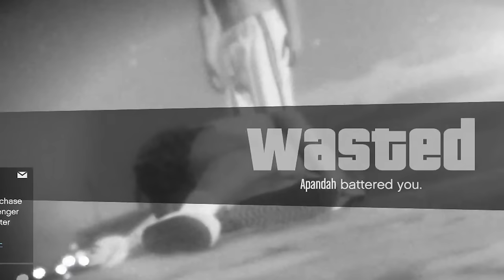SCHLATT'S GAME SHOW (GTA 5)